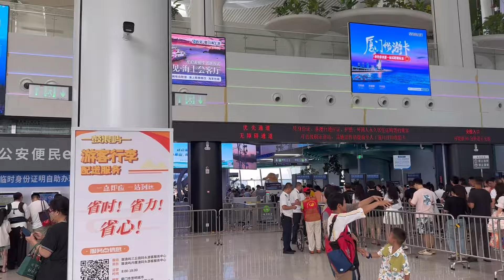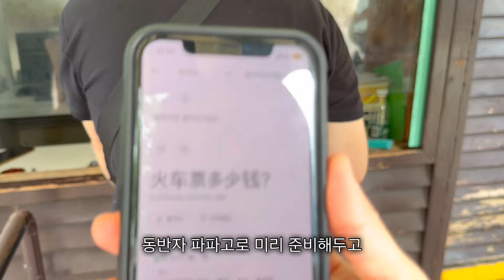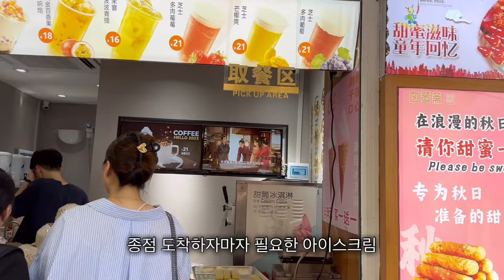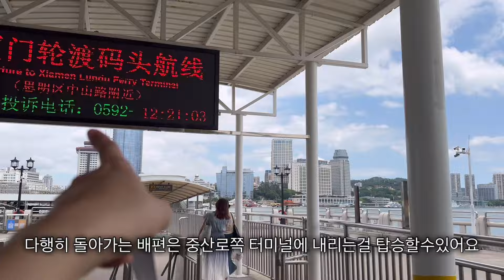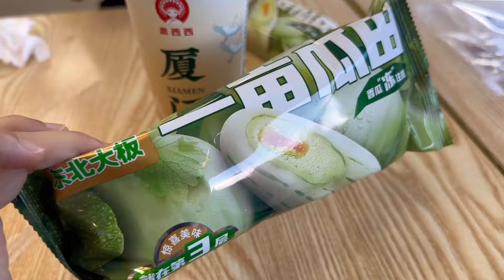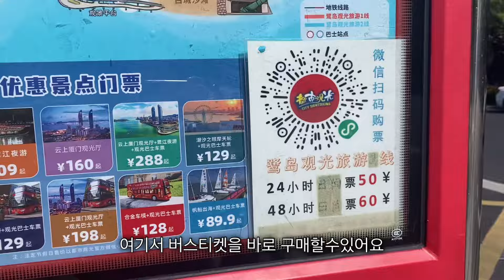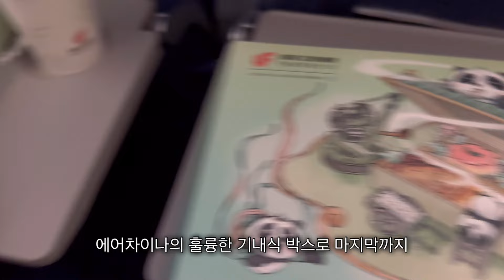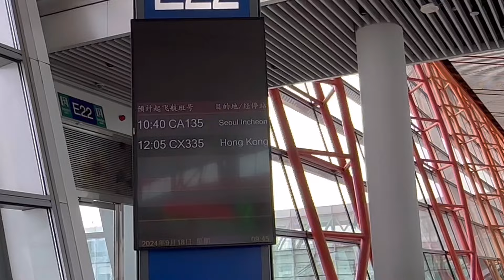🇨🇳꽃보다남자 중국판 촬영지 샤먼/대만 홍콩 마카오 중국 그어딘가…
샤먼여행

묘하게 짱뽕되어있던 도시 풍경
대만과 지리적으로 매우 가까워 그런듯도 하고
남쪽이라 휴양지 느낌도 나고
건물은 유럽식이라 또 마카오느낌도 나면서
높은건물을 보면 약간은 홍콩느낌도…

샤먼대학교가 굉장히 유명한데
여기 대학이 예뻐서 꽃보다남자 중국판 촬영을 여기서 했더고해요
예약을 하고 들어갈수 있어 저같은 p에겐 불가능한일…

샤먼=구랑위 정도
구랑위섬이 굉장히 유명한데
여기는 다녀왔어요

생각보단 볼게없는 샤먼이여서 하루만에 쓰윽 둘러볼수 있을꺼같았는데요

공항과 시내가 매우가까우니 경유지 여행지로는 꽤나 매력적일꺼같아요